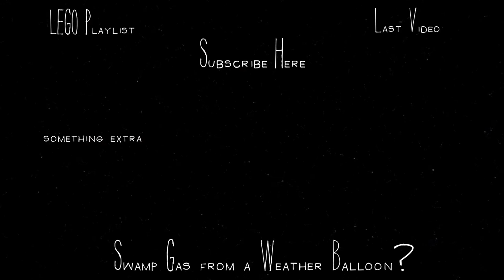All 25 Alien Plant Locations!!!!!! - LEGO Valley - Forza Horizon 4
Location of all 25 Alien Plants hidden throughout LEGO Valley